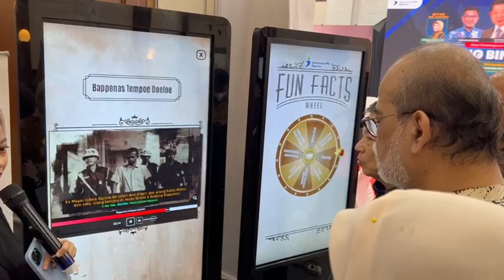Meninjau Gedung Bersejarah di Kompleks Kantor Bappenas | Part 7